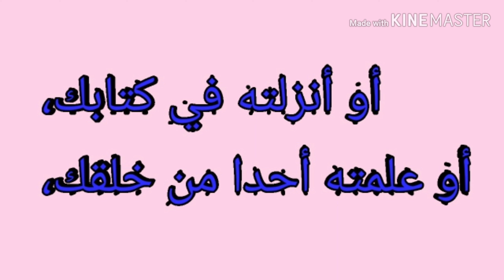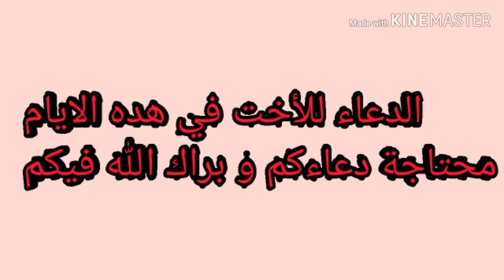لجلاء همك وإستبدال حزنك بسعادتك🤲🤲🤲